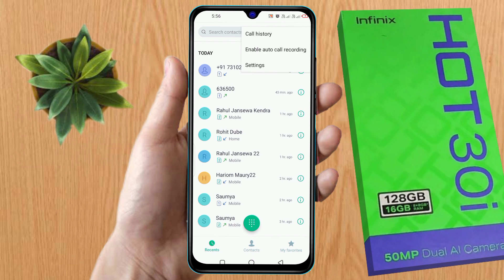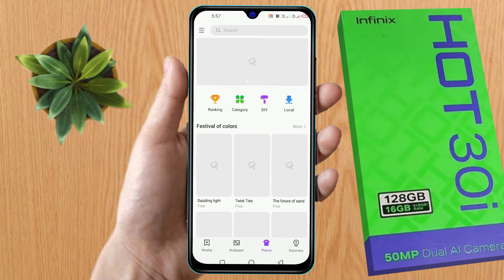how to set photo on incoming call in infinix hot 30i, infinix hot 30i incoming call photo setting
how to set full screen photo on incoming call in infinix hot 30i | infinix hot 30i incoming call photo setting